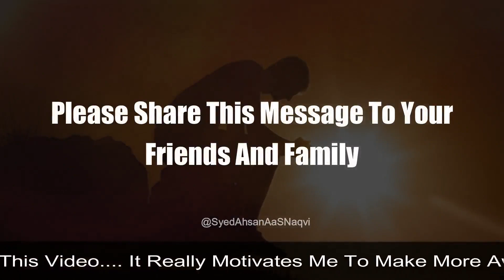Allah Ki Mohabbat Ko Pana Wala Khush Naseeb Kon Hai || Heart Touching Quotes || Syed Ahsan AaS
Allah Ki Mohabbat Ko Pana Wala Khush Naseeb Kon Hai || محبت کو پانے والا خوش نصیب کون ہے  || Heart Touching Quotes || Sad Stroy || Heart Broken || Sad || Sad Motivation || Sad Quotes

beautiful quotes in roman english
quotes on love in urdu
status and quotes
islamic urdu images
awesome quotes with images
alone quotes urdu
status and quotes app
quotes about islam in urdu
urdu quotes about life and love
beautiful quotes in urdu wallpapers
quotes photos
inspirational quotes
motivational quotes
life quotes
quotes about life
quotes
inspiring quotes
positive quotes
quotes on life
inspirational sayings
sayings about life
encouraging quotes
inspirational messages
inspirational quotes about life
inspirational words
famous quotes
best quotes
motivational thoughts
inspirational thoughts
best inspirational quotes
motivational words
inspiring words
daily quotes
quotes and thoughts
love quotes
islamic quotes in urdu
quotes urdu english
life quotes with images
urdu written quotes
urdu point
urdu quotes on education
quote generator
urdu funny videos
photos with quotes
good quotes
funny quotes
real life quotes
Urdu Poetry|Poetry|
2 lines nfak
Poetry In Urdu
Bin Tere|Musafir|
2 line sad shayari
2 line sad shayari hindi
2 line sad shayari in urdu
2 line urdu poetry images
4 line urdu sad Poetry
6 line urdu poetry| in hindi| urdu|